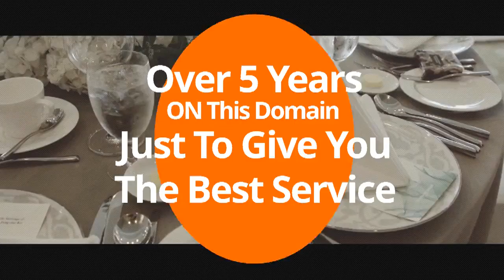08- Our Restaurant